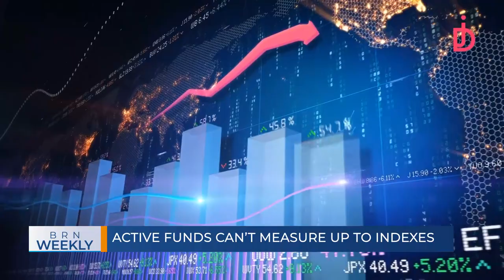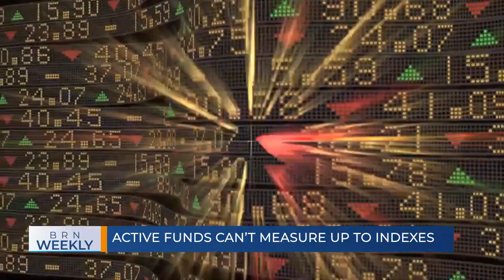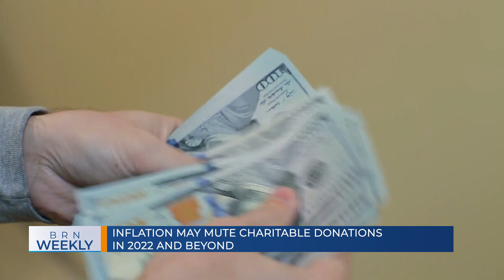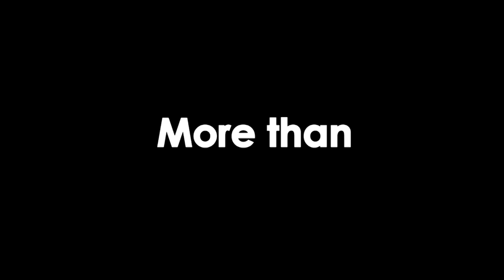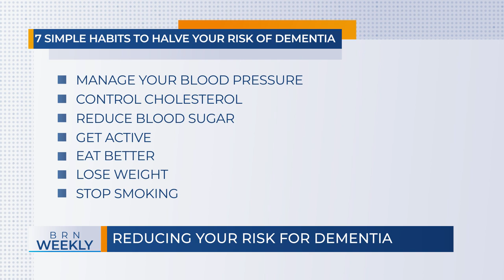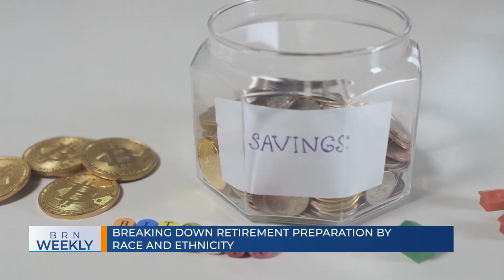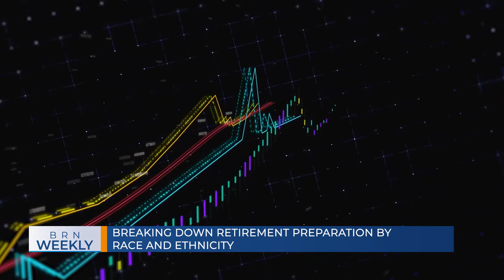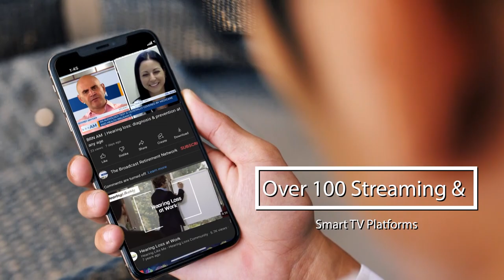BRN Weekly | Reducing Your Risk for Dementia & more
BRN Weekly | Active Funds Can’t Measure Up to Indexes, Inflation May Mute Charitable Donations in 2022 and Beyond, Reducing Your Risk for Dementia and Breaking down Retirement Preparation by Race and Ethnicity | Dr. Riley Moynes, Josh Birkholz, Kelly McCain and Andrew Biggs